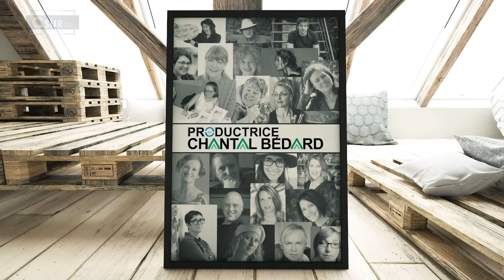MOZAÏK l DÉCOUVRIR L'INTÉRIORITÉ DES PERSONNES AVEC MARIE DESJARDINS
Cette semaine  à l’émission Mozaïk, Stéphan Daigle reçoit Marie Desjardins, une écrivaine qui se consacre au coeur et à l'âme. Elle a envie de connaitre les gens, mais qui sont-ils ? D'ailleurs, Marie Desjardins a également travaillé en France. Venez rencontrer une personne ayant une expérience hors du commun ! Bonne émission !